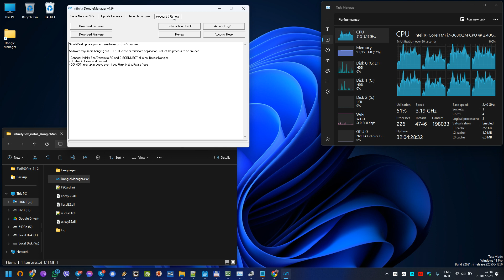DongleManager Infinity-Box Dongle [CM2] Chinese Miracle II